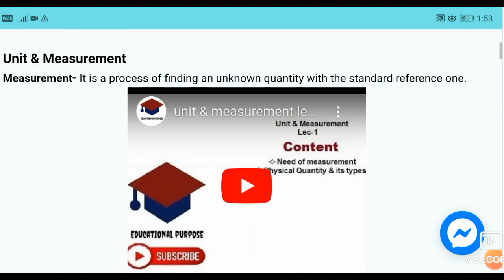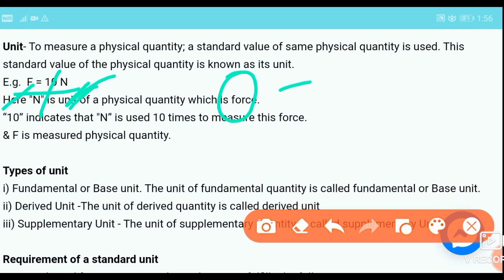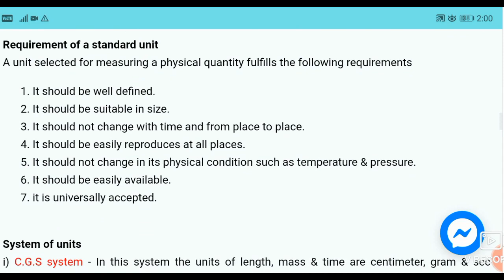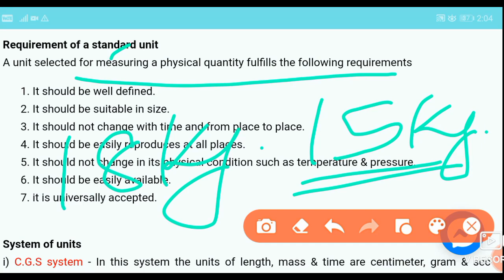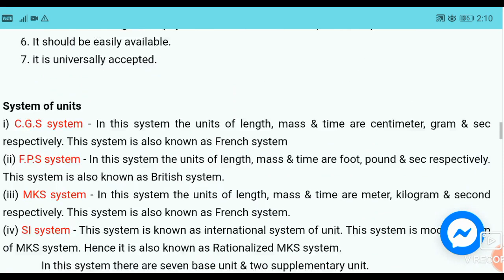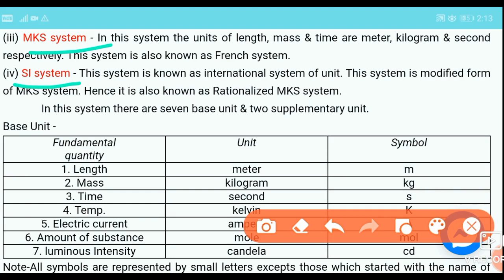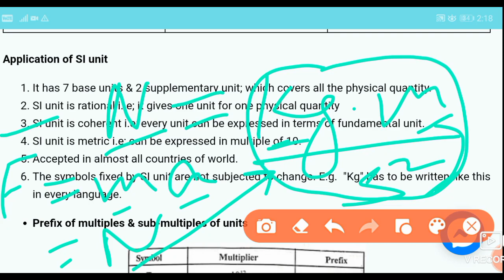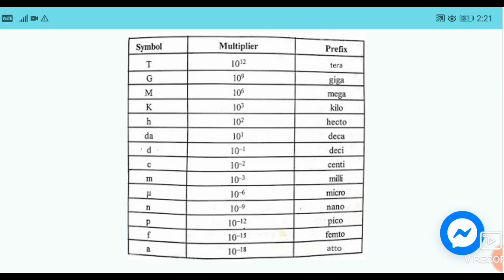SI unit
this video is created for the students of diploma and intermediate students. In this video i have discussed about different system of unit and its type.